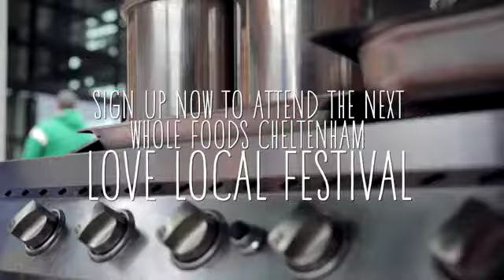Love Local Markets